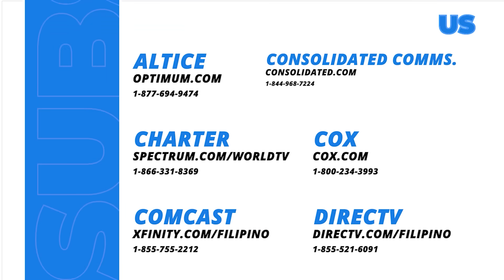Black Rider: The tension arises with the Golden Scorpion (Full Episode 23 - Part 3/3)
Aired (December 6, 2023): Edgardo (Raymond Bagatsing) and William (Roi Vinzon) got into a heated confrontation because of the big mistake that Clavin (Jon Lucas) made in their group.